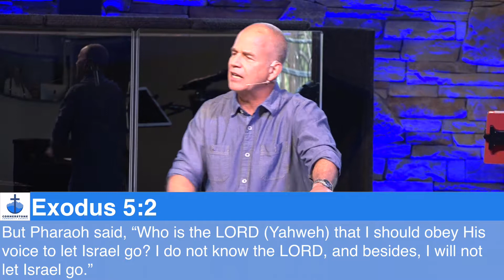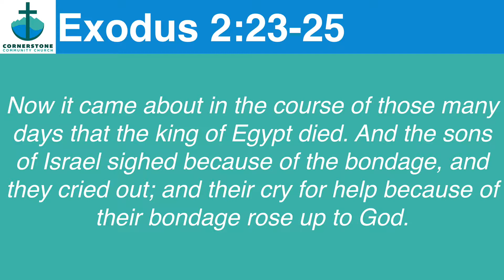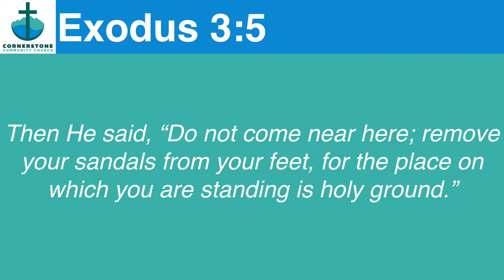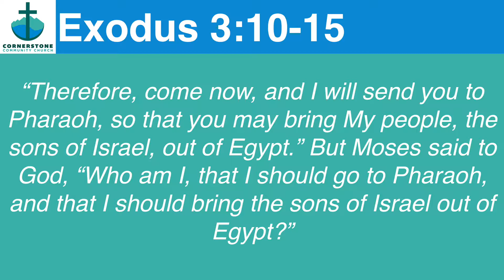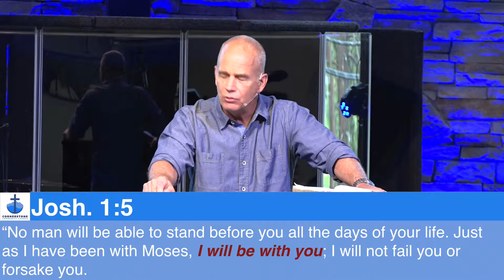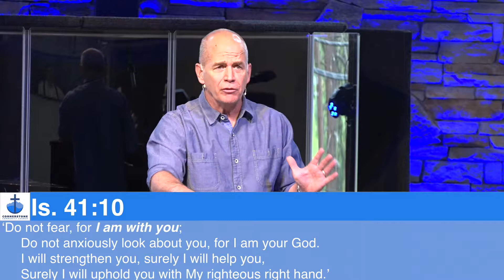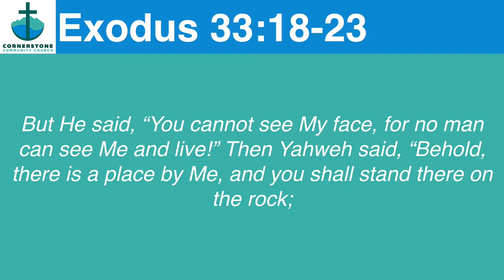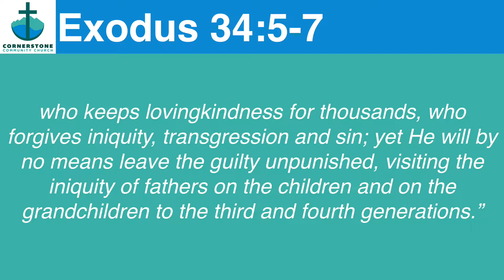6-17-18 Tony Slavin- From Creation to the Cross: The Story of Redemption Moses meets Yahweh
From Creation to the Cross: The Story of Redemption
Moses meets Yahweh  (Exodus 3 & 33)
Digging Deeper

Ice Breaker:  The premise of this sermon is that God has a personal name that He wants us to know Him by; Yahweh.  To only address Him by a title, The LORD, and not His name is to not have a personal relationship with Him. What if your friends, family and co-workers only called you by a title (Mr. Supervisor, Mrs. Neighbor, Sir, “Hey you,” etc.), what would that communicate about the relationship with them?

1. Discuss the different characteristics that God wants us to associate with His name Yahweh.
Yahweh is Faithful to His Promises
Exodus 2:23-25

Yahweh is Holy . . . Tread Lightly
Exodus 3:5

The name Yahweh guarantees His presence and success in what He calls us to do.
Exodus 3:10-15

Yahweh is Gracious and Compassionate
Exodus 33:17-23

2. Take a few moments and look up the following passages to see how the NT presents Jesus as Yahweh.
John 8:48-59
Romans 10:9-10, 13
Matthew 28:18-20